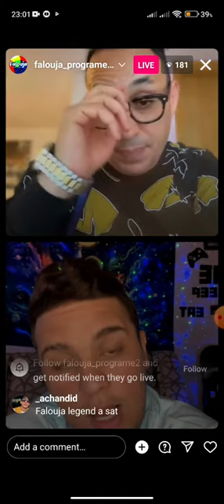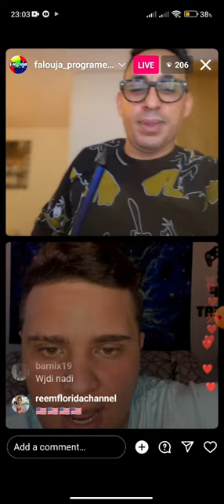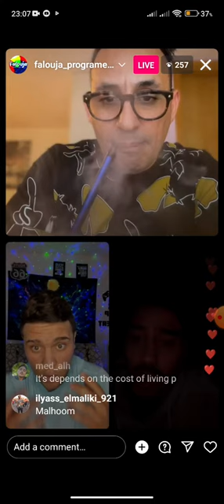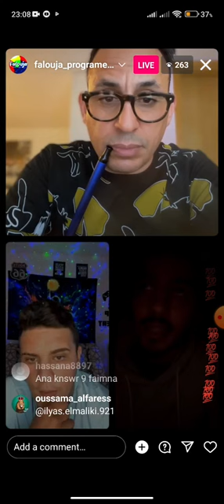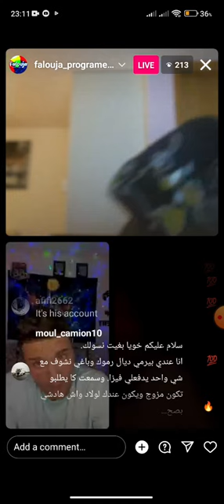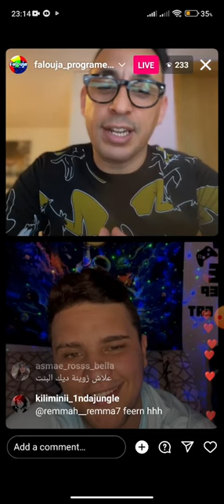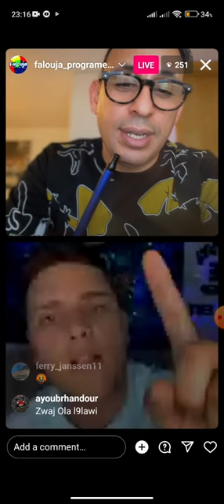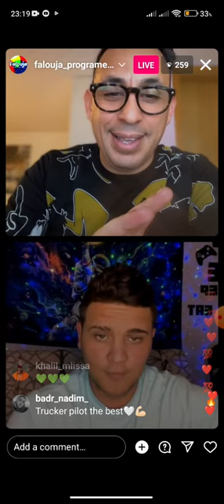falouja live howa owahd chifour mtl3inha 3la ilyas el malki 😂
flouja
ilyas el malki
tracker pailot
tali3a